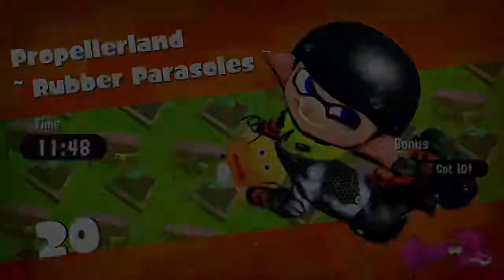Towers - Splatoon 2 Storymode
While your hopefully laughing at the silly things we do feel free to leave a comment giving us tips or just to chat, and just maybe your comment will end up making us laugh.

Inator Army Book Series: